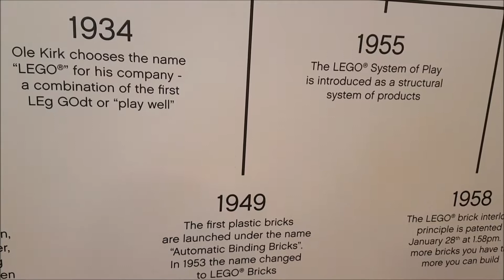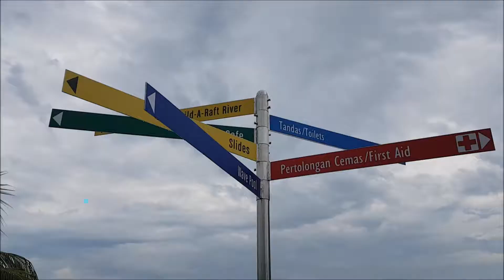🇲🇾🇸🇬 Malaysia-Singapore Trip: LEGOLAND Resort 🇸🇬🇲🇾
Came to Malaysia via Singapore.

Singapore's a nice place, people are helpful, disciplined, patriotic.
They're proud of their country.

Malaysians are nice, not as nice as the Japanese but still quite welcoming. They don't have the "Fuck off, foreigner" vibe that most Singaporeans seem to have. Like the Hiligaynon people of the Philippines, they seem to have a sing-song quality to their accents, which reminds me of my Ilonggo friends. Very cute! haha

Bahasa Melayu is a very interesting language, very similar to most Philippine languages especially Tagalog and Cebuano(all Austronesian languages come from a single proto-austronesian language, ie they're cousins or something lol)

Old Malay was once the lingua franca in the Philippines, before the city states in the archipelago were colonized by the Spanish who replaced it with Castilian.

Hope the next few days are gonna be even more fun :)